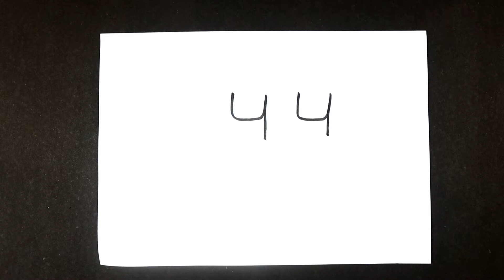How To Draw Independence Day Drawing Easy For Number 44 - step by step for beginners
today I am show how to draw republic day for number 44 step by step for beginners